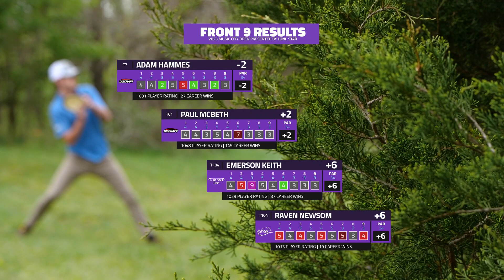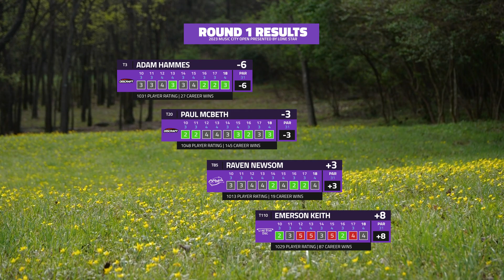2023 Music City Open | R1, B9 FEATURE | Keith, McBeth, Hammes, Newsom | Gatekeeper Media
Welcome to the beginning of the 2023 Disc Golf Pro Tour season! This is the fourth of 15 elite events on the DGPT. We are in Nashville, TN at the Mill Ridge Park DGC. This is the first time this event is part of the DGPT elite series.

Coverage will be released without commentary on Tuesday!
Only available on @gatekeeperunplugged

Round 1 Feature Card:
Emerson Keith
Paul McBeth
Adam Hammes
Raven Newsom

Commentary by:
Andrew Fish & Nathan Queen

Photos by: @DiscGolfProTour

SUPPORT GATEKEEPER
Head over to our personal store!

CHAPTERS
00:00 INTRO
01:04 HOLE 10
03:59 HOLE 11
06:39 HOLE 12
11:08 HOLE 13
16:03 HOLE 14
20:00 HOLE 15
24:36 HOLE 16
27:25 HOLE 17
30:28 HOLE 18
34:48 OUTRO